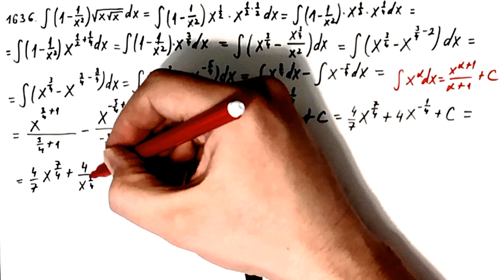Neodredjeni integrali 31. Demidovic zbirka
U ovom videu resavamo neodredjeni integral primenom tablicnih integrala.